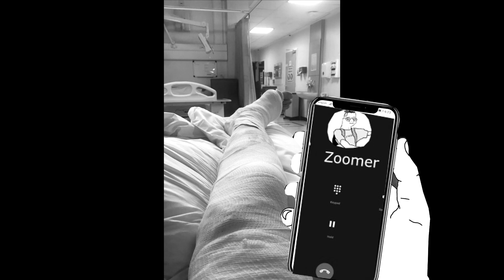Are Zoomer and Wojak outplay Bogdanoff?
Zoomer visit Wojak in hospital (Wojak Classic part 2)